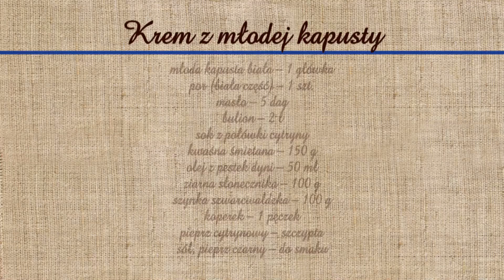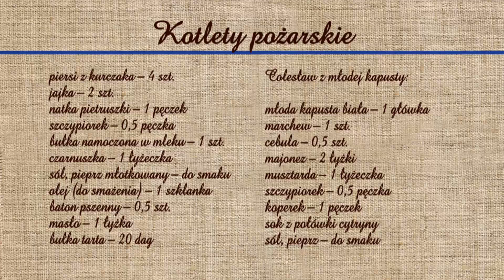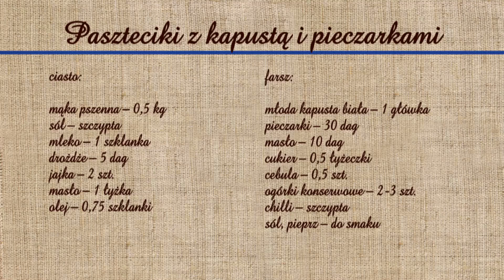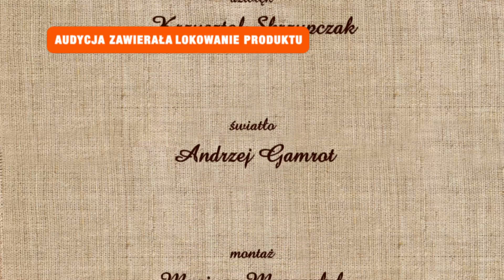Rączka gotuje: dania z młodej kapusty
Odc. 439, w którym króluje młoda kapusta! Remigiusz Rączka proponuje krem z młodej kapusty, surówkę colesław z młodej kapusty i paszteciki z farszem pieczarkowo-kapuścianym. Składniki poniżej:
Krem z młodej kapusty
młoda kapusta biała – 1 główka
por (biała część) – 1 szt.
masło – 5 dag
bulion – 2 l
sok z połówki cytryny
kwaśna śmietana – 150 g
olej z pestek dyni – 50 ml
ziarna słonecznika – 100 g
szynka szwarcwaldzka – 100 g
koperek – 1 pęczek
pieprz cytrynowy – szczypta
sól, pieprz czarny – do smaku

Kotlety pożarskie
piersi z kurczaka – 4 szt.
jajka – 2 szt.
natka pietruszki – 1 pęczek
szczypiorek – 0,5 pęczka
bułka namoczona w mleku – 1 szt.
czarnuszka – 1 łyżeczka
sól, pieprz młotkowany – do smaku
olej (do smażenia) – 1 szklanka
baton pszenny – 0,5 szt.
masło – 1 łyżka
bułka tarta – 20 dag

Colesław z młodej kapusty:
marchew – 1 szt.
cebula – 0,5 szt.
majonez – 2 łyżki
musztarda – 1 łyżeczka
szczypiorek – 0,5 pęczka
koperek – 1 pęczek

Paszteciki z kapustą i pieczarkami
ciasto:
mąka pszenna – 0,5 kg
sól – szczypta
mleko – 1 szklanka
drożdże – 5 dag
olej – 0,75 szklanki

farsz:
pieczarki – 30 dag
masło – 10 dag
cukier – 0,5 łyżeczki
cebula – 0,5 szt.
ogórki konserwowe – 2-3 szt.